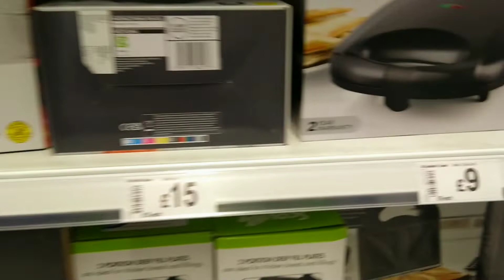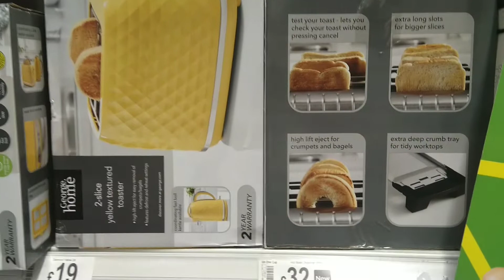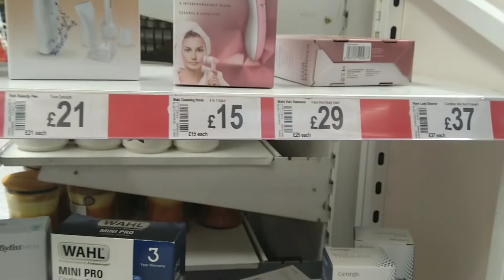ASDA ELECTRONIC#OCTOBER2022‼️COME SHOP WITH ME|ASDA ROLLBACK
Asda Electronic October 2022.Thank you so very much for watching!